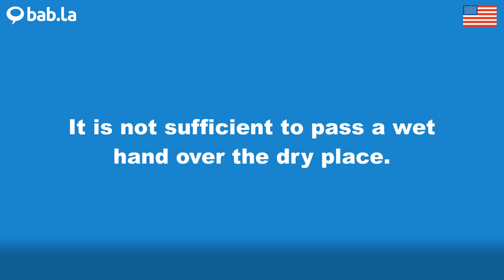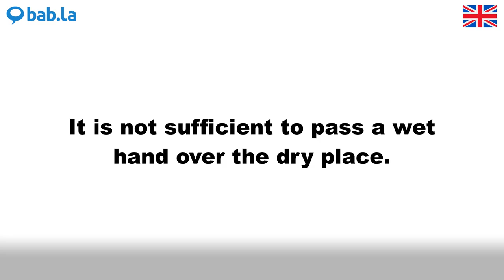SUFFICIENT pronunciation | Improve your language with bab.la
Improve your spoken English by listening to SUFFICIENT pronounced by different speakers – and in example sentences too. Learn and love languages with bab.la.